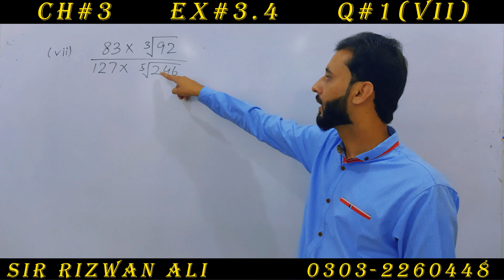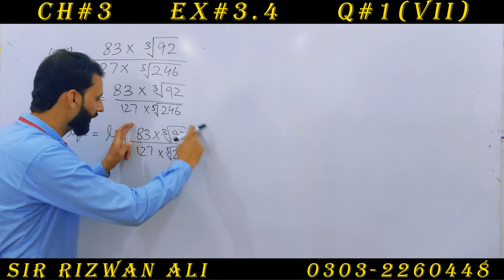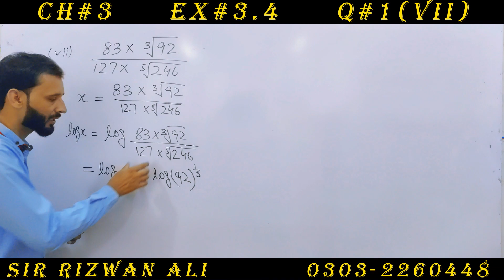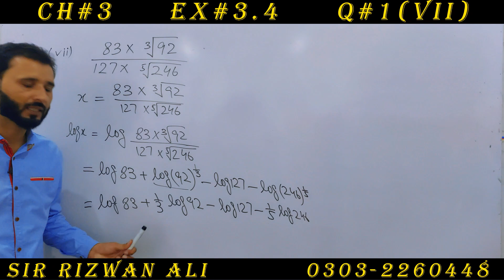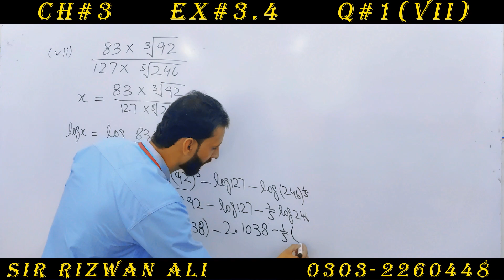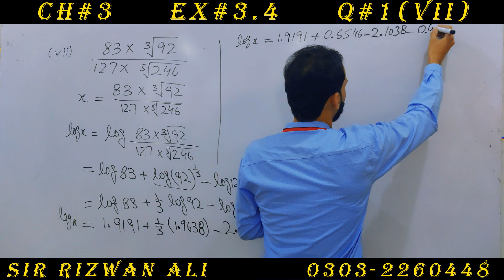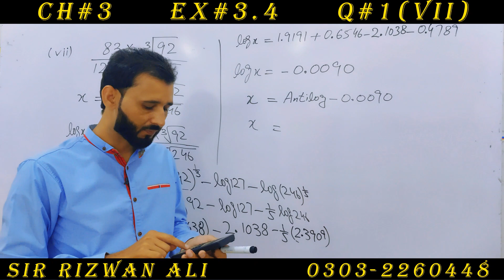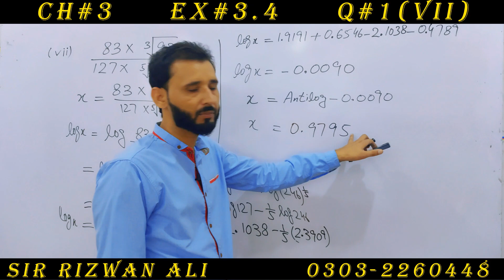Exercise 3.4 Chapter 3 | 9th Class Math | Question 1 part 7 | Class 9 Maths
Class 9th Maths complete Exercise 3.4 Chapter no. 3 question 1 , 9th class maths exercise 3.4 question 1 part 7 chapter 3 (logarithm).

00:00 intro to chapter 3 exercise 3.4 question 1
00:40  question 1 part 7 exercise 3.4 chapter 3
01:10  question 1 part 7 exercise 3.4 chapter 3
03:10  question 1 part 7 exercise 3.4 chapter 3
04:50  question 1 part 7 exercise 3.4 chapter 3

9th Class math Chapter 3 Exercise 3.4 Question 1 part 7 -  In this online lecture, Sir Rizwan Ali is solving the questions of chapter 3 (logarithm) of class 9th maths. This chapter belongs to the Punjab textbook,  I hope this video will be helpful to all of those students who want to understand math questions with concepts to get higher marks in mathematics.
9 math 3.4,
9th math 3.4,
9 class maths chapter 3,
9th class math chapter 3,